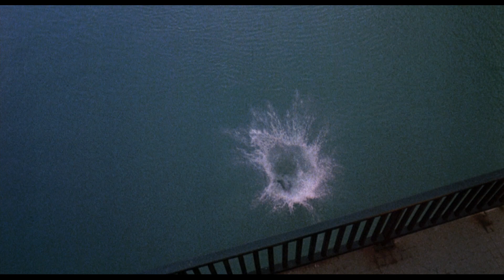Code of Silence (1985) - Trailer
Directed by: Andrew Davis
Year: 1985
Country: USA
Genre(s): Action, Crime, Drama, Thriller
Rated: R

SYNOPSIS:
In Chicago, honor-driven Sgt. Eddie Cusack and his team stake out a drug exchange involving notorious drug czar Luis Comacho. Cusack is caught off guard, however, when rival Mafia kingpin Tony Luna and his disguised crew show up, unleash a torrent of gunfire on Comacho's crew and make off with both cash and cocaine. Now Cusack must fight both gangs -- and corruption in his own department -- in order to stop the drug war.